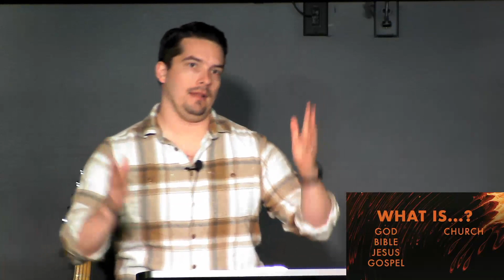The Glory Has Departed (1 Samuel 4) | Pastor Tyler Warner